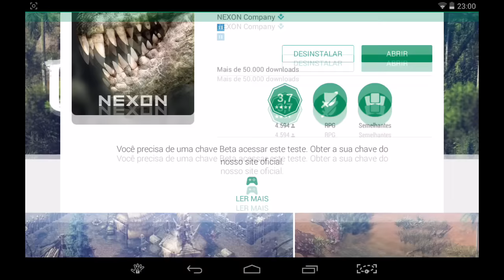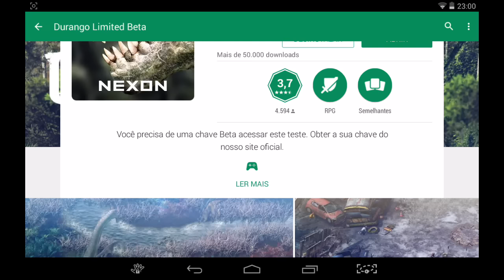🔥 DURANGO Disponível na GOOGLE PLAY com SERVER BR 🇧🇷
INSTRUÇÕES PARA O BETA KEY:

2) Selecione o dispositivo: ANDROID ou iOS
3) Insira seu endereço de e-mail válido
4) Aceite os TERMOS E CONDIÇÕES
5) Clique em SING UP.